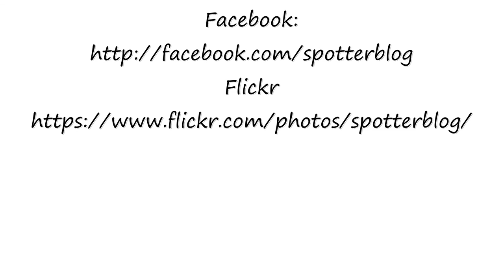AN12 in Nordholz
Im Februar 2016 waren zwei Antonov 12 zu Gast. Hier ein paar Impressionen